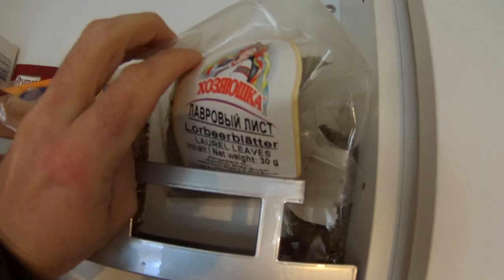Borsch kochen während der Quarantäne Zeit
In meinem Video Blog koche ich für meine deutschsprachige Freunde einen ukrainischen Nationalgericht Borsch.